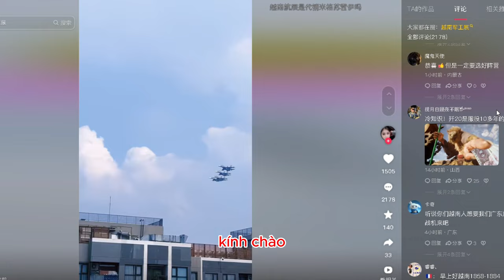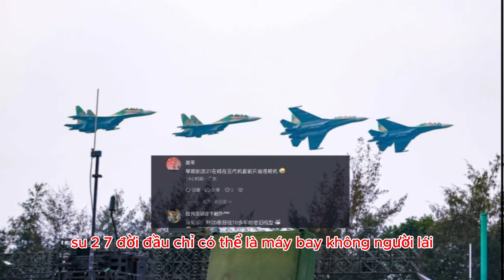Netizen Trung Quốc chê máy bay Việt Nam tại triển lãm quốc phòng: kiêu ngạo hay lo sợ?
Tại Triển lãm Hàng không Việt Nam, người dân Hà Nội chụp ảnh số lượng lớn máy bay chiến đấu tiên tiến bay ở độ cao thấp khiến ai cũng phải hét lên và đầy tự hào.

* Tham khảo video nguồn kênh: 越南大咪